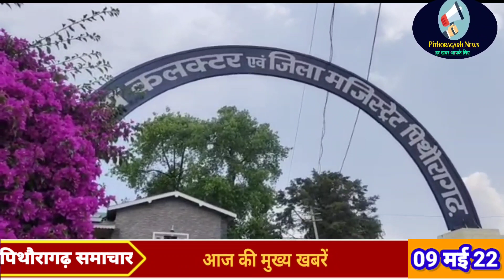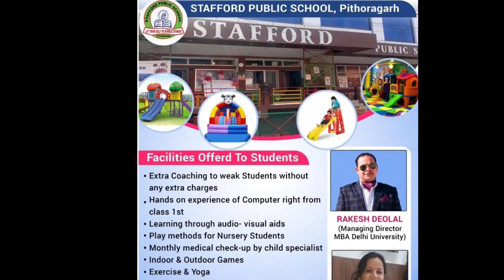पिथौरागढ़ : अज्ञात चोरों ने बोला धावा, जांच में जुटी पुलिस। 09 मई 2022 आज की खबरें। पिथौरागढ़ समाचार